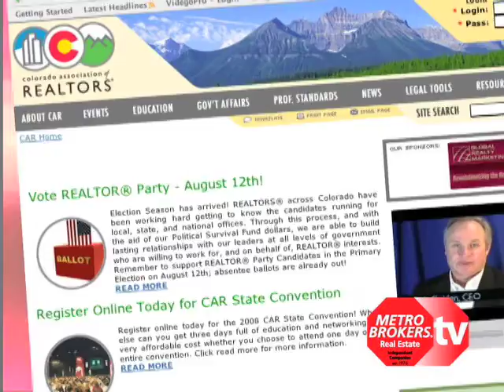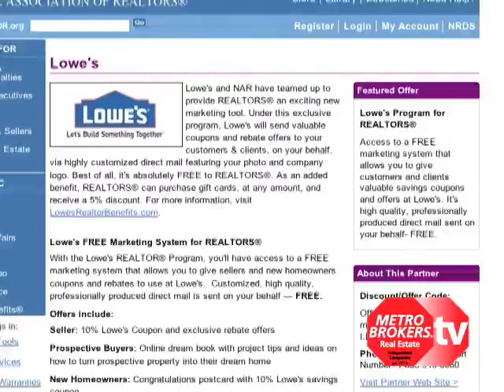REALTORS are the voice for all property owners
Ted Bryant of Metro Brokers talks about Realtors are the voice for all citizens, people and property rights.  Distributed by Tubemogul.